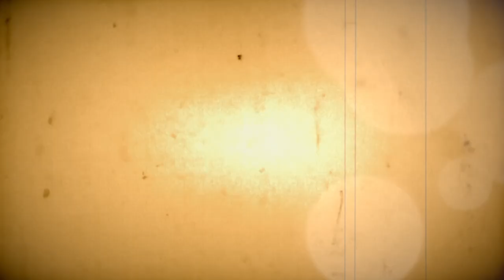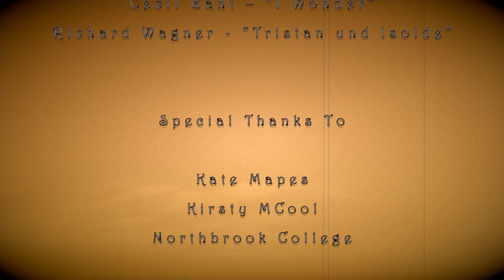La Petite Mort By William Wilby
This is a short surrealist film I produced for my final major. It was all shot on a Canon 650d and was edited with Final Cut Pro x.